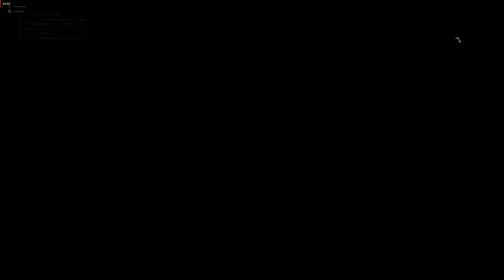4K60 Battlefield™ V_2023.09.16-10.59